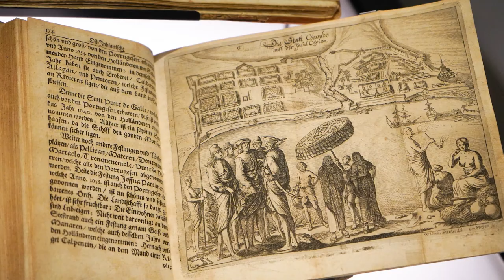Barock. Zeitalter der Kontraste - Ausstellung im Landesmuseum Zürich - 16.09.2022 - 15.01.2023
Barock ist mehr als eine Frage des Stils. Diese Kulturepoche zwischen 1580 und 1780 ist von grossen Kontrasten geprägt: Opulenz und Innovation auf der einen, Tod und Krisen auf der anderen Seite. Andauernde Religionskriege und globaler Handel führen zu Machtgewinn und zu kulturellem Austausch, aber auch zu Hungersnöten und Ausbeutung. Die Schweiz ist dabei mitten drin: Ihre Architekten realisieren bedeutende Werke in ganz Europa, Künstlerinnen und Wissenschaftler sind international vernetzt, in Kleidung und Interieur spiegelt sich die französische Hofkultur wider und die weltweite Zirkulation von Waren und Wissen verändert das Leben nachhaltig. Die Ausstellung präsentiert kostbare Objekte aus der barocken Architektur, Gartenkultur, Mode und Kunst und fokussiert dabei auf deren historischen Kontext, um diese schöpferische Epoche in ihrer ganzen Ambivalenz zu beleuchten.